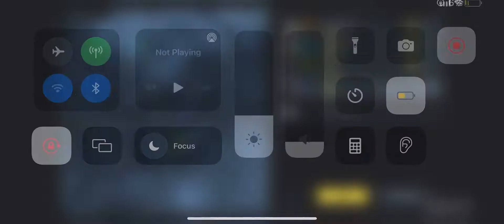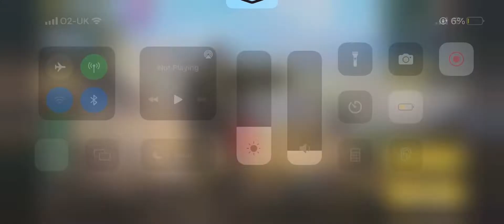Call of duty mobile battle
Love making videos for my fans